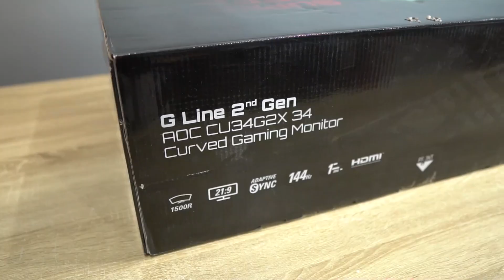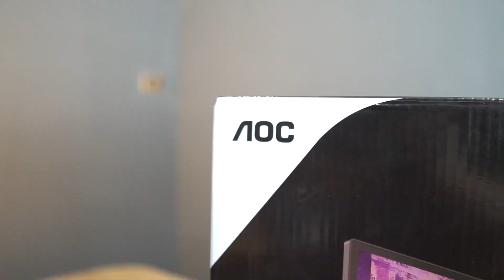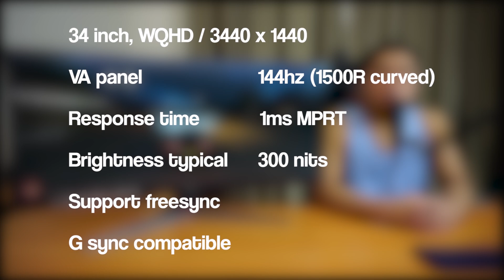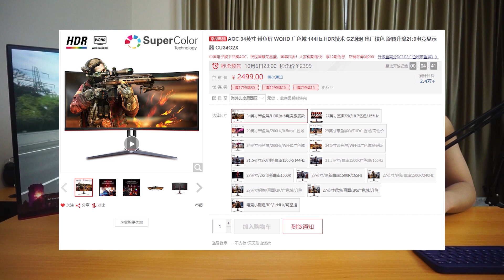Lawannya Xiaomi 34" telah tiba | AOC CU34G2X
kapan AOC masukin resmi monitor ini ??
Langsung beli aja :
Mau Mic yang kita pake ?? sikat di bawah ini
Buat kalian yang Kepo sekali untuk mengerti data dari datacolor dan Kalibrasi Monitor cek video ini